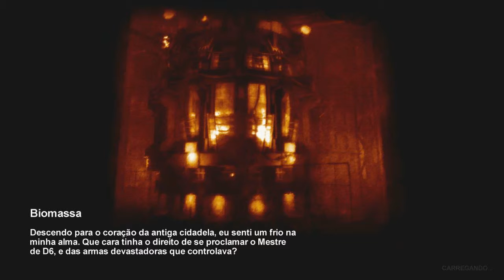Metro 2033 #17 - Capitulo 6 - D6